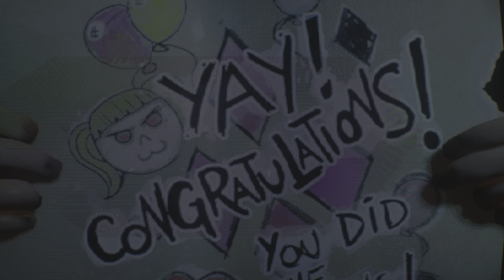Gotham Knights Part 24 - Dr.Q Show